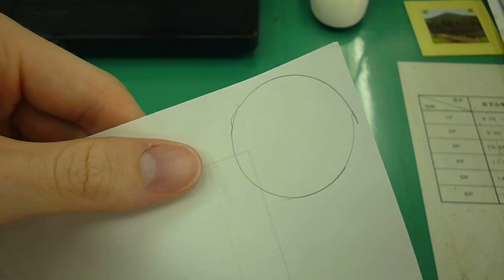cut out circle (Video Illustration Series)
Video illustration of cutting out a circle.